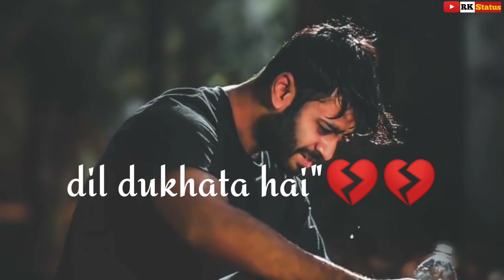Uska Hi Bana x Shiddat❤️Slow and reverb✨Lofi status aesthetic whatsapp status🥀sad status|JockingBaba